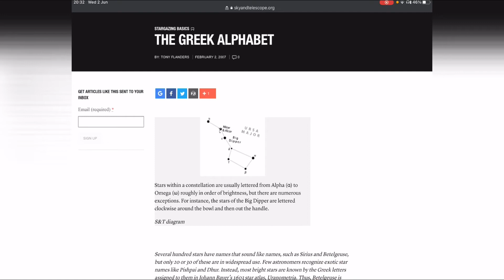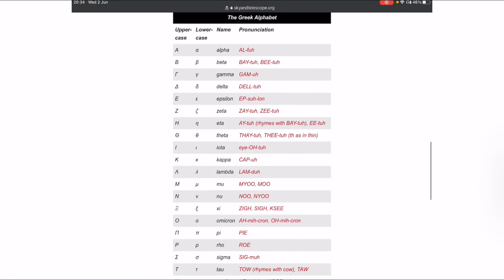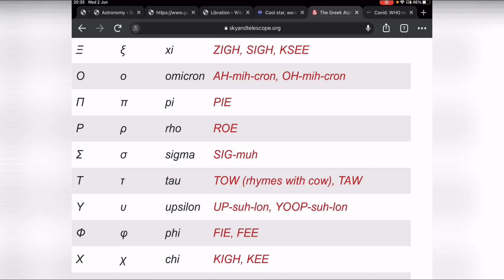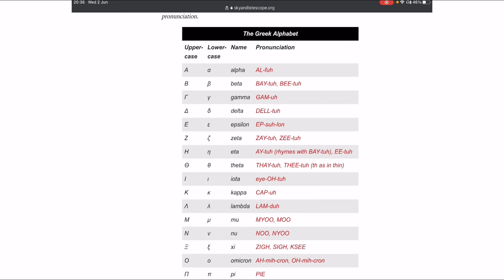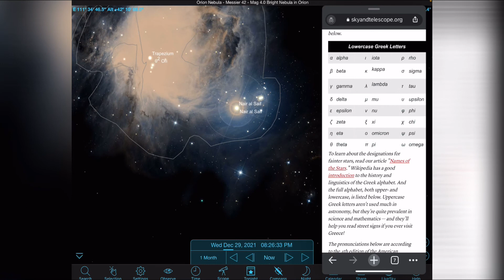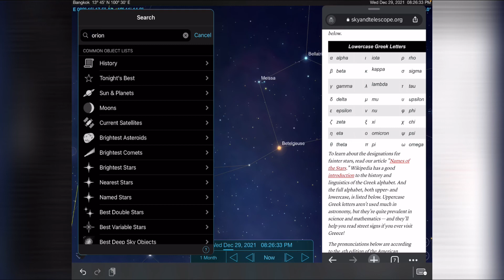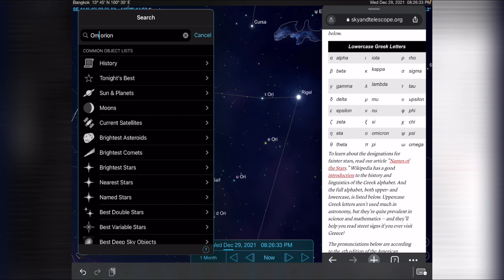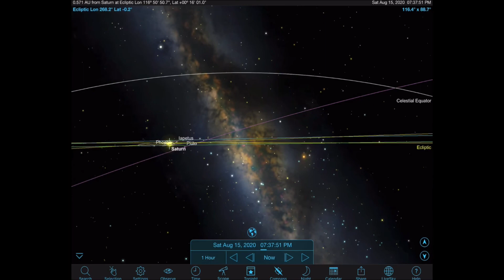ดูดาวกัน EP255: ชื่อดาว และอักษรกรีก เรียงอย่างไร | COVID-19 Subtype ก็ใช้อักษรกรีก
ชื่อดาว และอักษรกรีก เรียงอย่างไร มีที่มาอย่างไร
แม้แต่ชื่อสายพันธุ์ COVID-19 ยังใช้อักษรกรีก เหมือนชื่อดาว
ลองมาดูเลยว่า ชื่อดาวมีการเรียงอย่างไร มาดูกันเลย